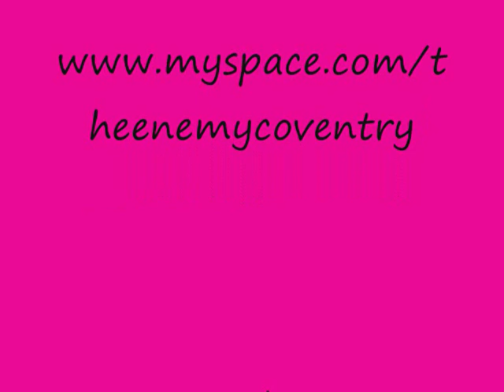The Enemy - Happy Birthday Jane - HMV Cov 15/04/09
The Enemy give the home crowd a treat with this HMV in-store performance of "Happy Birthday Jane", although the video footage is poor the sound captures the feeling well.